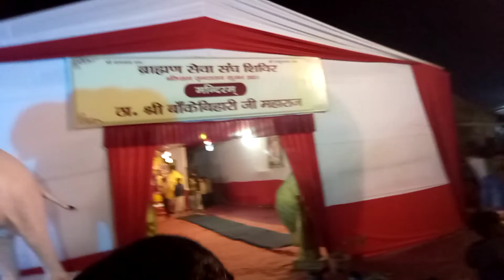Kumbh main sundar sajawat | yuniqueboyrishabh